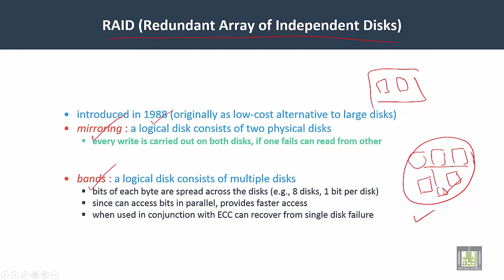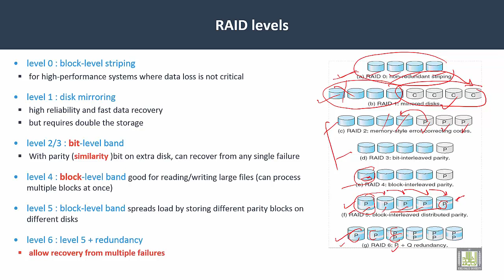Operating Systems | C7-L8 | RAID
Lecture 8 : RAID
RAID overview
RAID levels